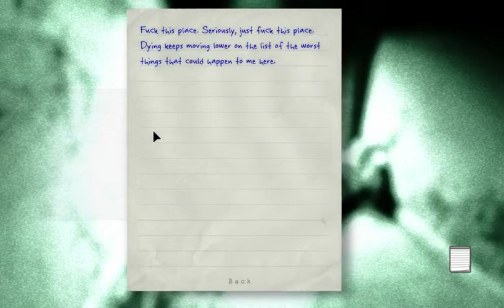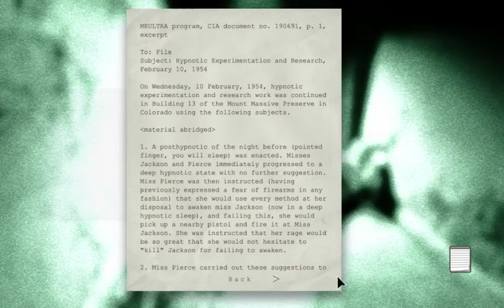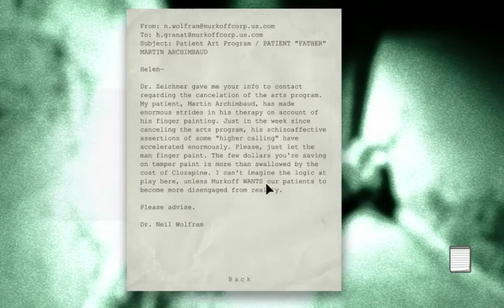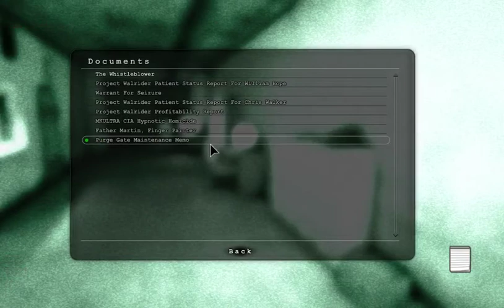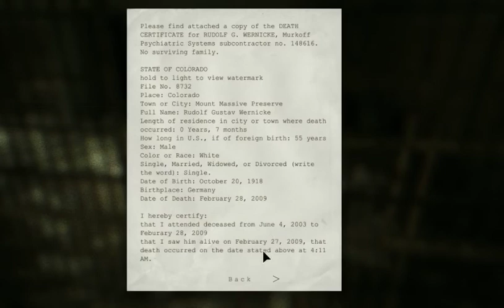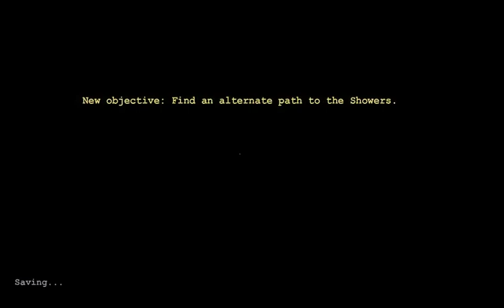Aaon Outlast Ep 3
Running from the horrors of Mount. Massive Asylum. I never felt so alive.